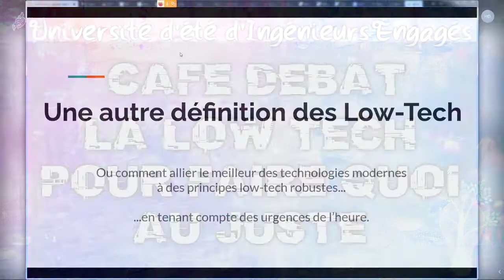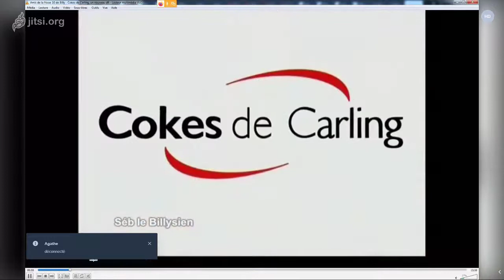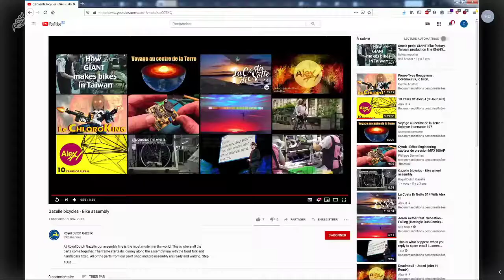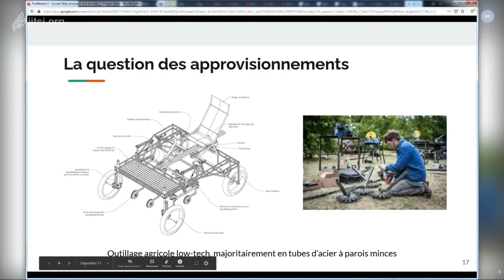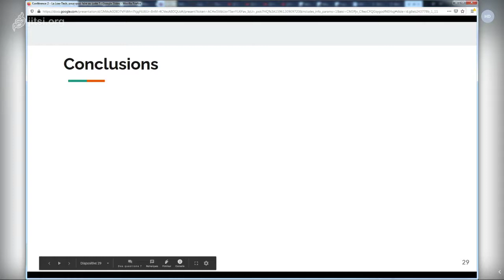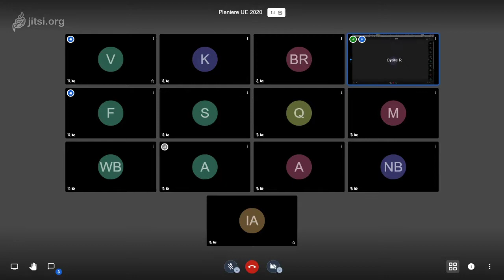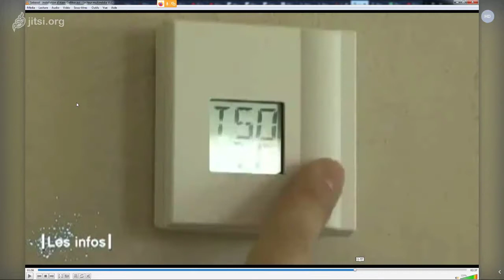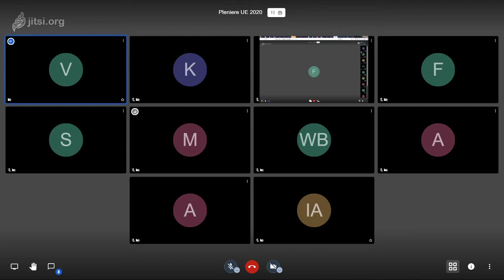La Low-Tech, pour faire quoi au juste ? UEIE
Conférence ayant eu lieu le 30 Juillet 2020, dans le cadre de l'Université d'Été d'Ingénieurs Engagés.

- Cyrille

est un indépendant issu du milieu de la métallurgie. Il a beaucoup voyagé entre la France et l’international, et est en quête de sens et d’ancrage. Cyrille est membre fondateur de la SALT, il a le souci de réaliser des choses valables, et s’est pour cela bien outillé. Il base sa réflexion sur des publications techniques et scientifiques de référence, porte un très grand intérêt aux techniques de pointe comme à l'énergie solaire à concentration, la thermochimie et à la fabrication de carburants de synthèse par capture du CO2.